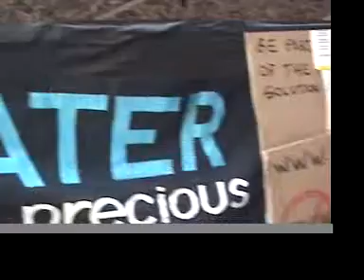NBC NEWS Bernice Silver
Bernice with NBC NEWS